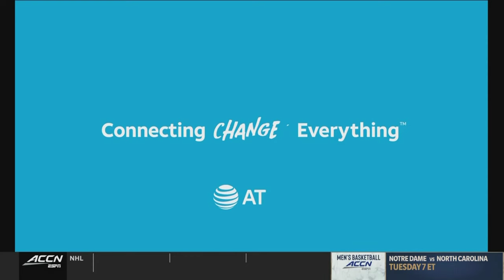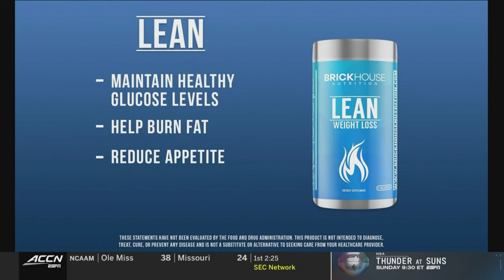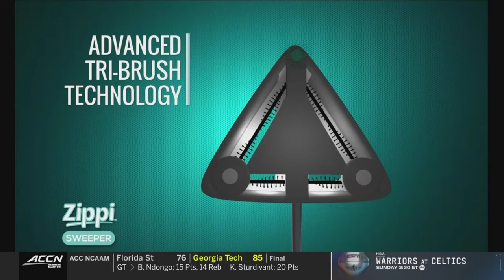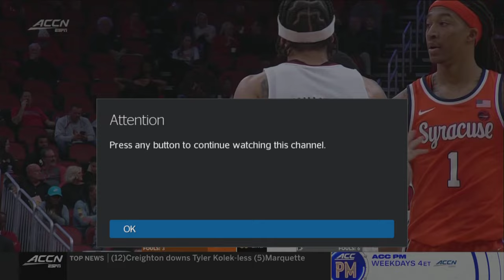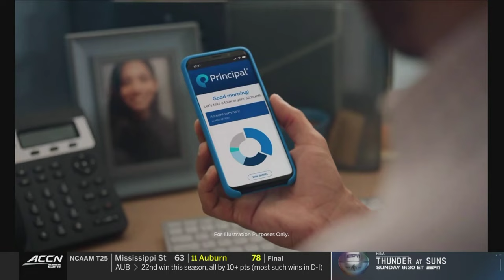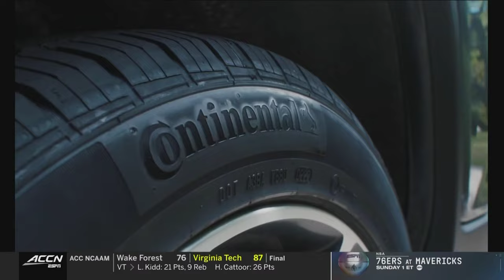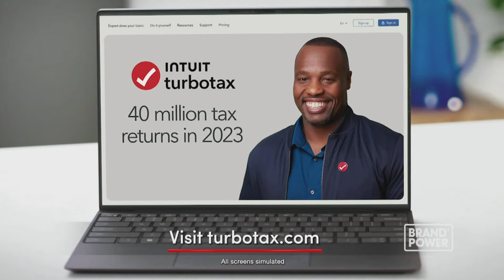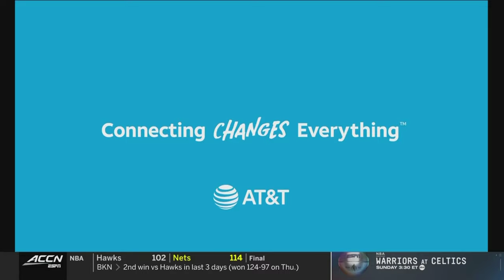Syracuse vs. Louisville Full Game Replay | 2023-24 ACC Men's Basketball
The Orange won their fourth game in a row and moved into fourth place in the ACC standings with an 82-76 win over the Cardinals. Syracuse shot 57.8% from the field for the game with five players scoring in double-digits. Judah Mintz had 21 points, five assists, three rebounds, and two steals for the Orange. Chris Bell had a game-high 23 points, seven rebounds, three blocks, and a steal. Brandon Huntley-Hatfield had a double-double for Louisville with 18 points and 11 rebounds. Mike James added 18 points and eight rebounds.